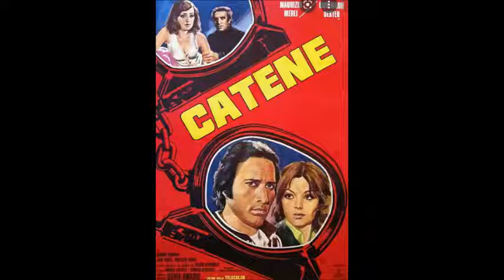MAURIZIO MERLI FILMOGRAFIA